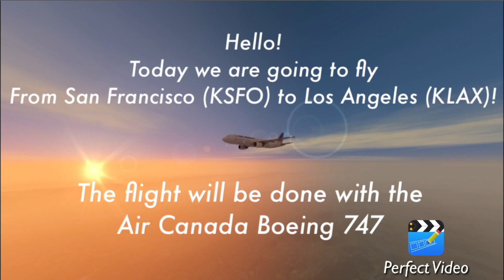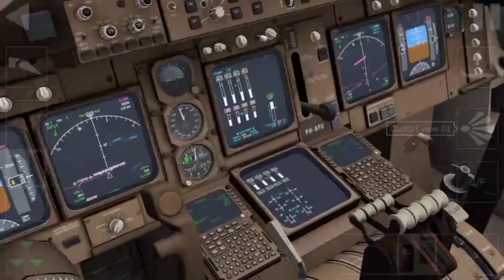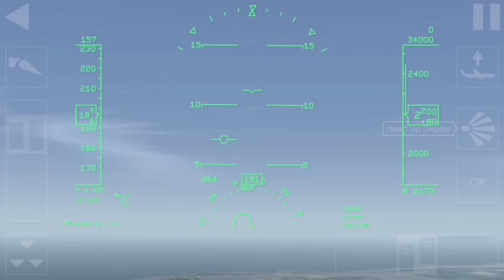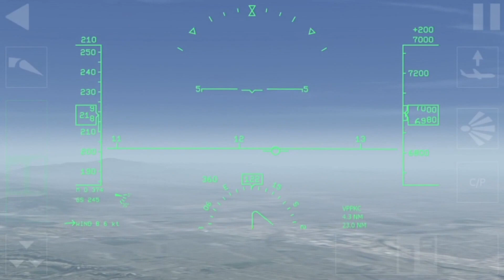Aerfly 2 FS - San Francisco to Los Angeles - Boeing 747 Air Canada | Beautiful Scenery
Hello! I hope you enjoy and like this video! Can we get 15 likes for the first flight in USA?
The flight conditions are:
- Time: 19h30min (UTC);
- Wind: 026\3 kn;
- Turbulence: Calm;
-Visibility. 35 km;
My next video will be a New Serie in this channel called " Extreme Conditions to Land"! See next time!!